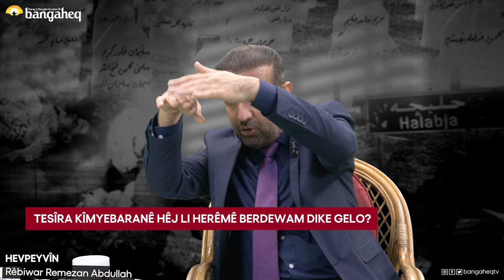Hevpeyvîn - Rêbiwar Abdullah Birêvebirê Kar û BArên Şehîdên Enfalkirî yê Barzan